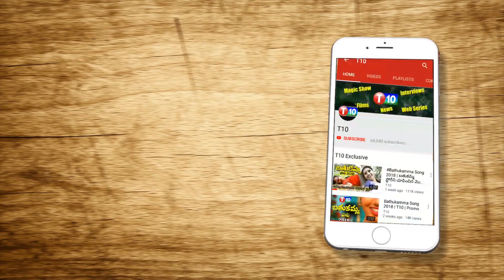బీజేపీ ఎంపీ అరవింద్ ను ఉరికించారు..! Fight Between BJP Aravind and TRS | NIzamabad | T10